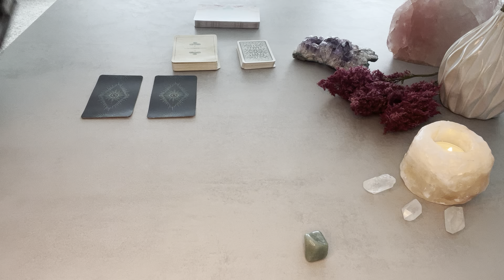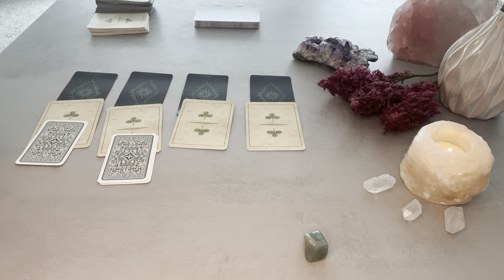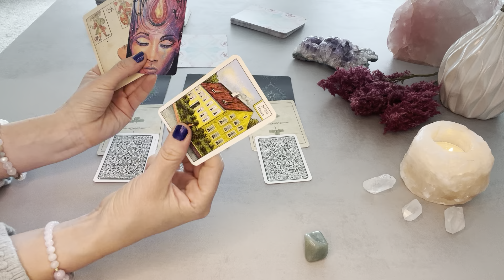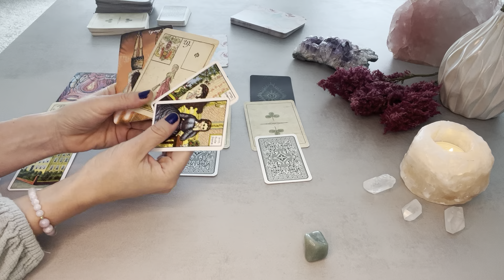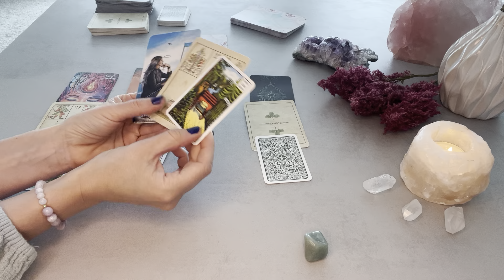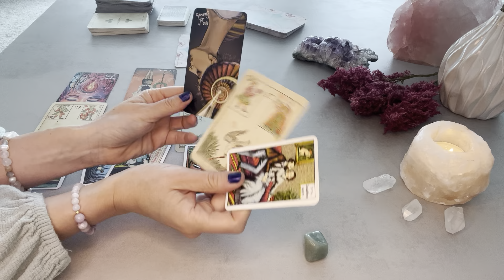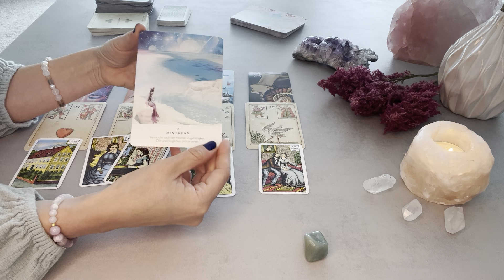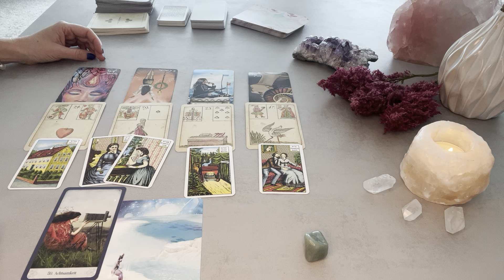Wochenbotschaft 05.05. - 08.05.2022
Kartenlegen mit Tarot, Orakelkarten, Kipper & Lenormand

das ist eine allgemeine kollektive Kartenlegung für die kommenden 4 Tage - was kommt auf DICH zu? Kollektivlegungen können, müssen aber nicht mit dir resonieren, also fühle, welche Impulse für dich sind.

Beginn: 03:40